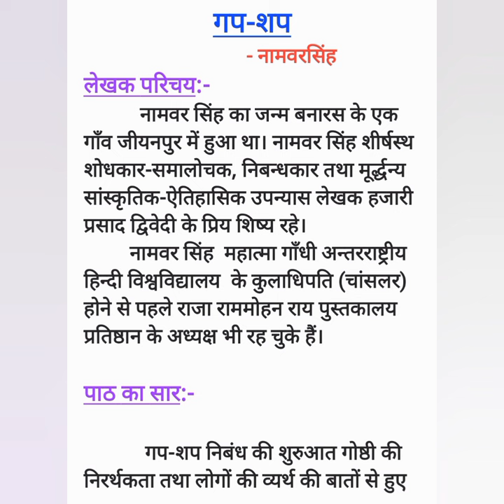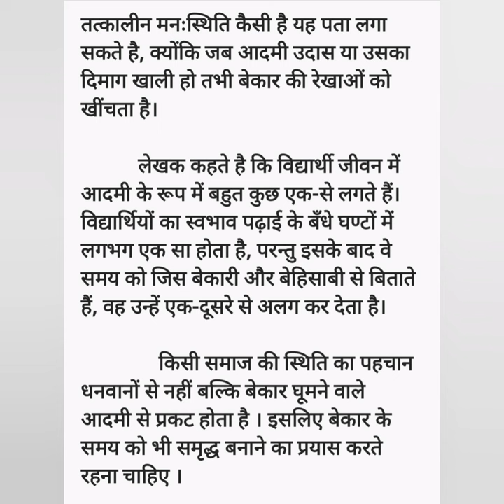गप-शप-नामवरसिंह summary ||Gap-Shap-Namvar singh ||NEP 1stsem Bcom ||Bangalore university syllabus